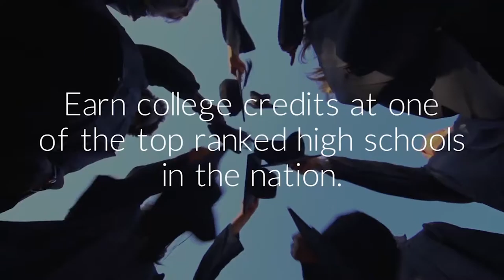Bryan Collegiate High School Student Information Meetings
Dec. 6, 2016 - 6 p.m.
January 17, 2017 - 6 p.m.